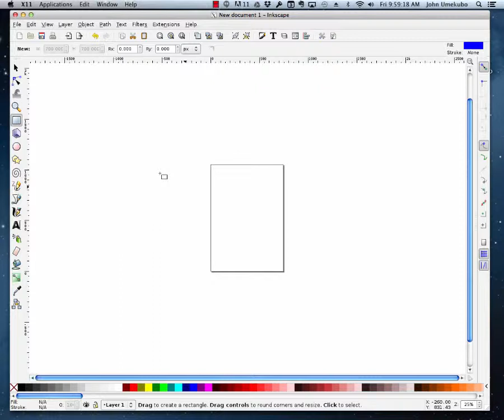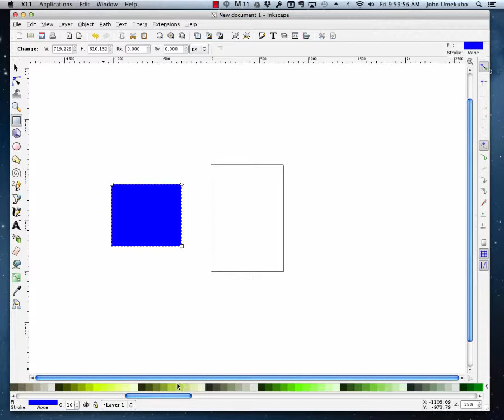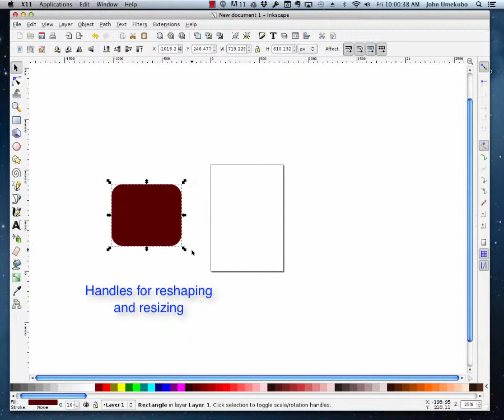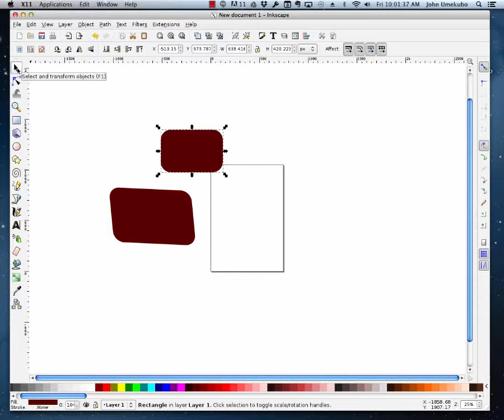02. Inkscape - Basic Shapes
Learn how to create and transform basic shapes. Also zoom in and out.